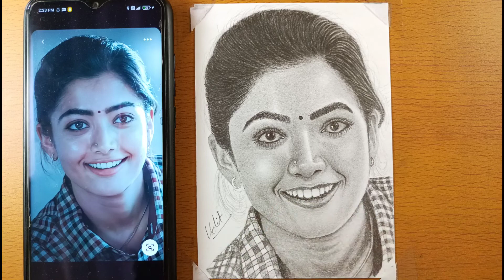How To Draw Rashmika Mandana | @RashmikaMandanna Drawing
Hello Everyone 🙏🙏

Here's The rashmika mandhanna's Drawing (Step By Step) . Please Do Watch Till The End So You Will Understand How To Draw This Drawing In Basic Way.